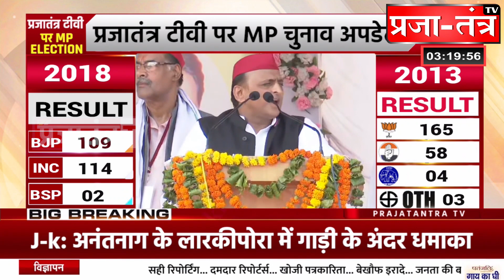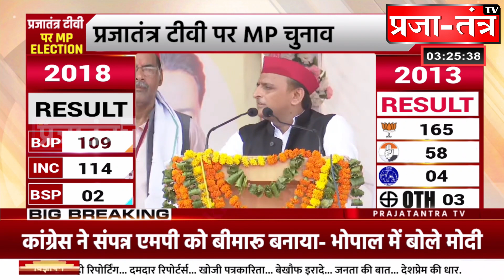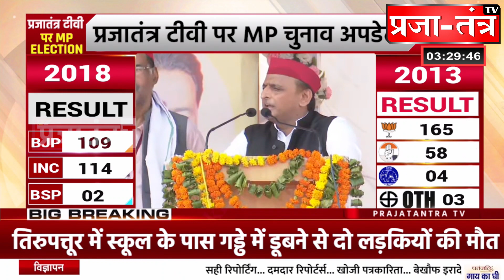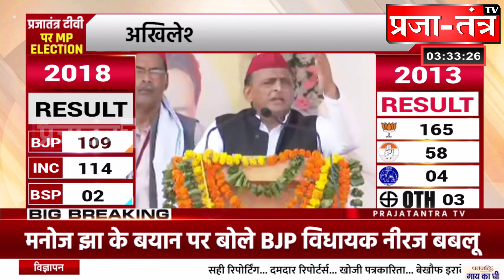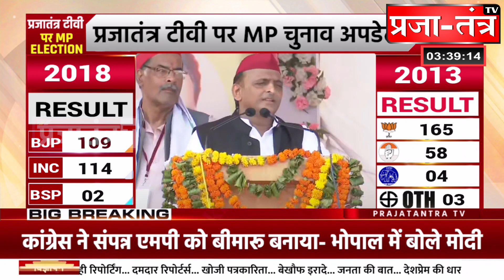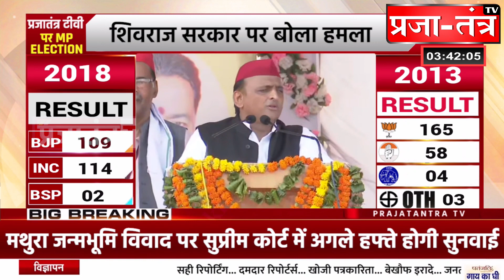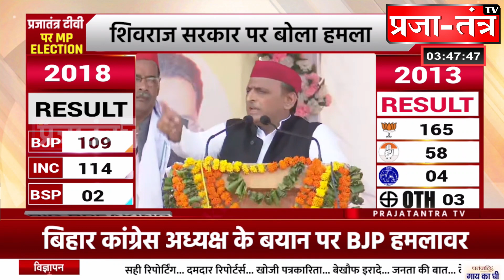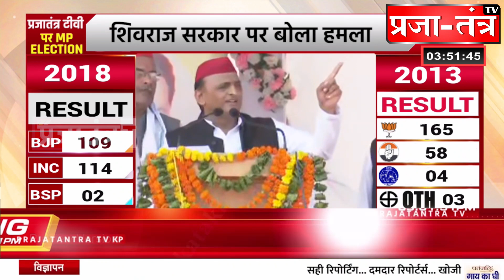अखिलेश यादव ने मध्य प्रदेश में फूंका चुनावी बिगुल क्या AKhilesh बनेंगे पीएम फेस.., बड़ा ऐलान !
अखिलेश यादव ने मध्य प्रदेश में फूंका चुनावी बिगुल क्या AKhilesh बनेंगे पीएम फेस.., MP से अखिलेश ने खुद कर दिया बड़ा ऐलान !

PRAJATANTRA TV is leading News channel. We cover Breaking NEWS, Sports NEWS, Political NEWS from all over world. We also cover Viral video, Amazing Facts on over Channel. Our best Team always try to give provide quality news and facts to our viewers. We Care for your demand. So keep stay with us as we do hard work daily over day and to night to cover all topics and to provide latest news.

PRODUCED BY:Prajatantra Media Ventures